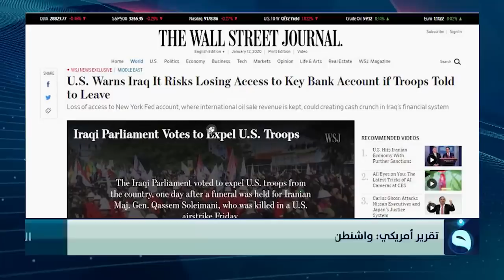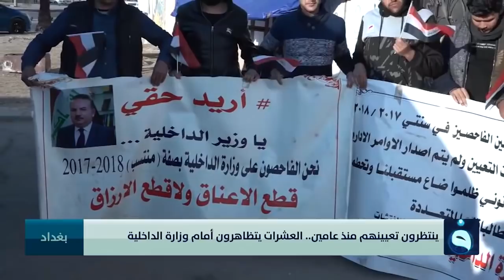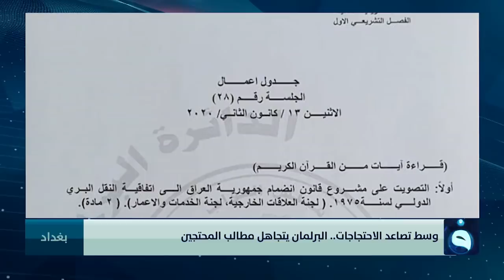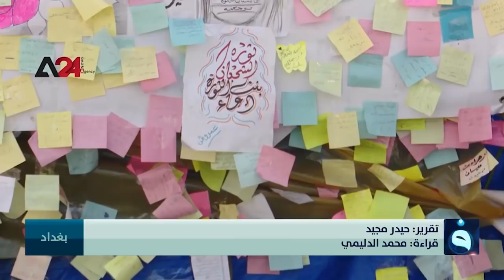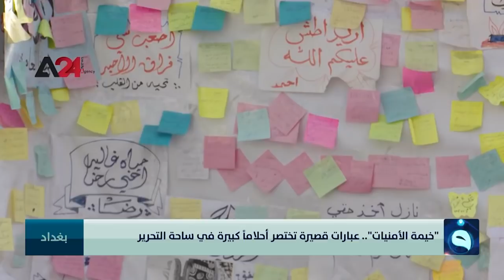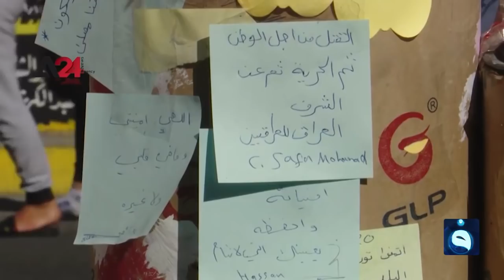الحصاد الاخباري من قناة الفلوجة مع محمد الكبيسي 12-1-2020